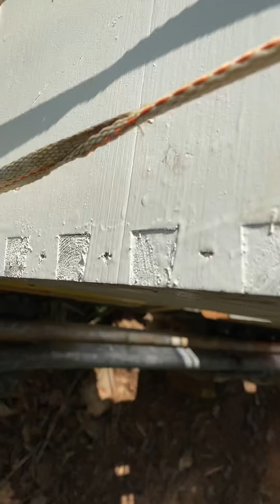First day of November 2020.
First day of November and it’s 65 degrees. The bees were late getting going today but are doing well. I will show you the slight modification to the Apimaye bottom board trays for water to drain during the winter.